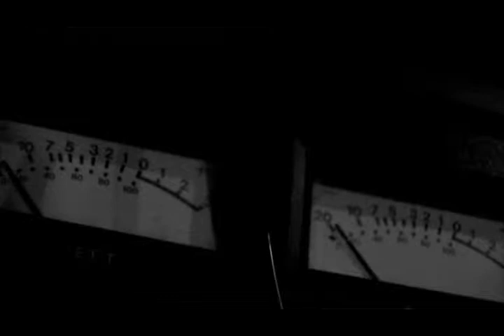José Graziano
Música - A Felicidade
Autor - Tom Jobim
Arranjo - Jota Resende
Imagens - Leo Ferraz
Produção Musical e Direção Artística - Jorge Gambier